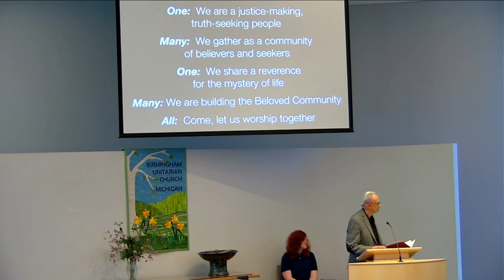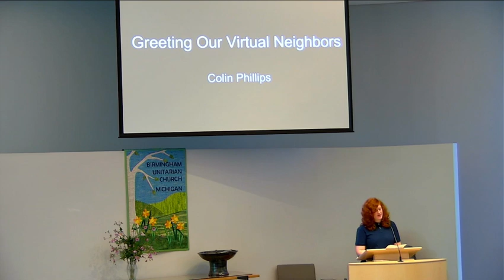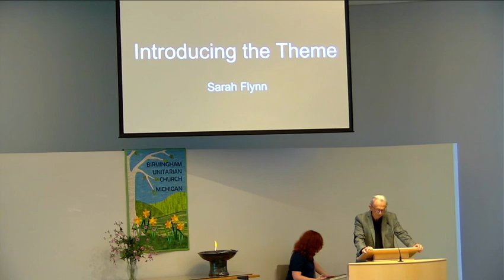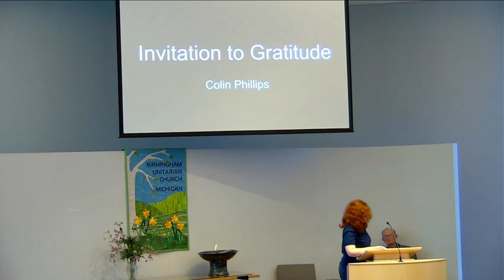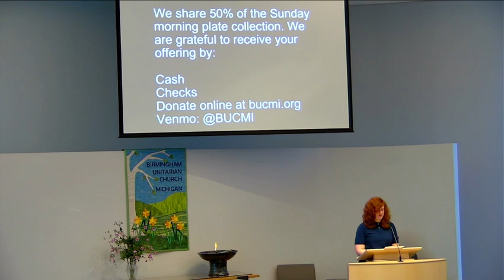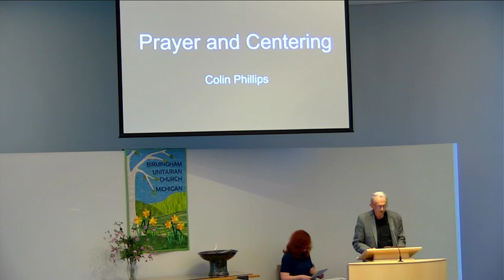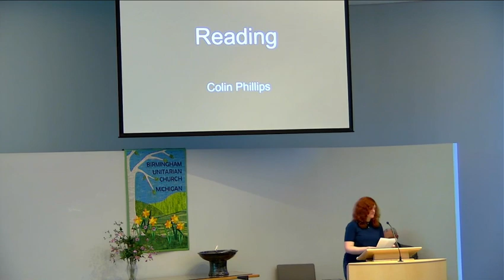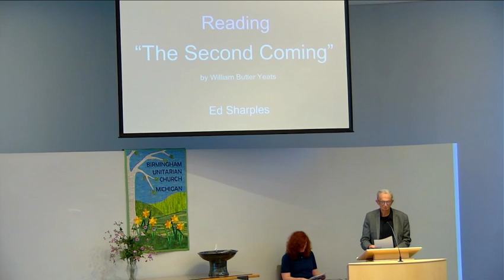August 6, 2023 | Multiplatform Worship